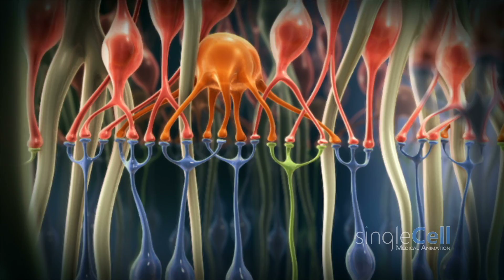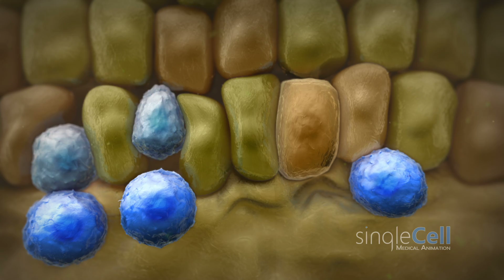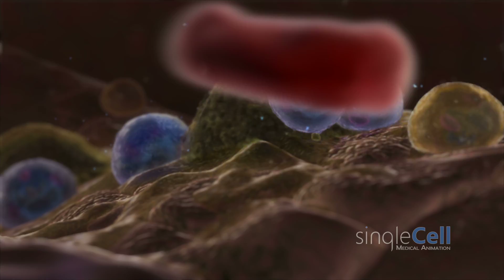Showreel 2017 | Single Cell Animation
A collection of work over the years